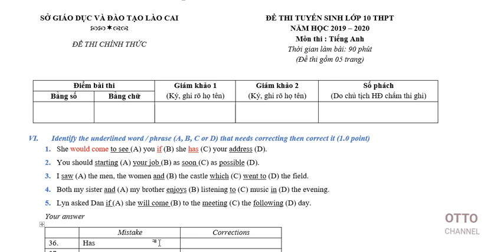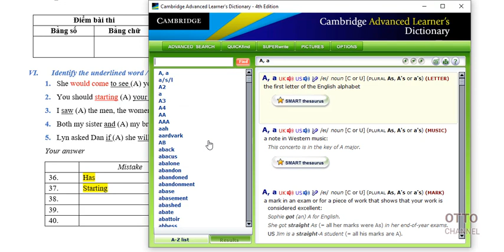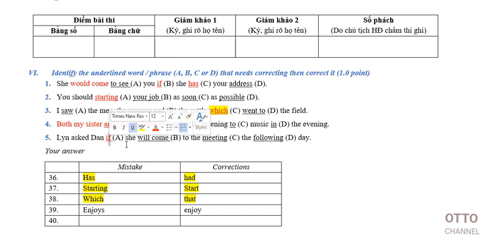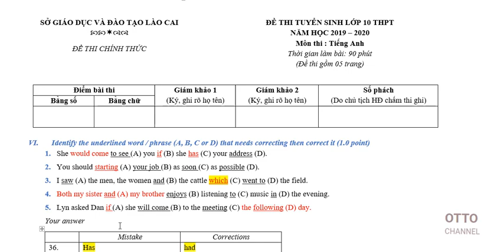Đề thi tuyển sinh vào lớp 10 tỉnh Lào Cai năm 2019 Video 6 in 10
+ Giải đề thi tuyển sinh vào lớp 10 tỉnh Lào Cai năm 2019
+ Bản quyền kênh youtube của cựu SV trường đại học ngoại thương cơ sở II thành phố hồ chí minh.